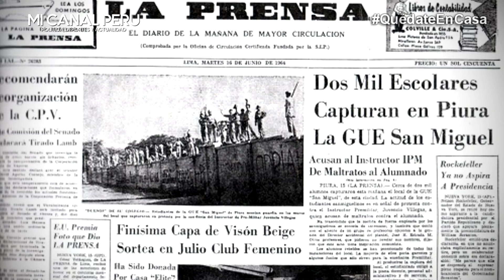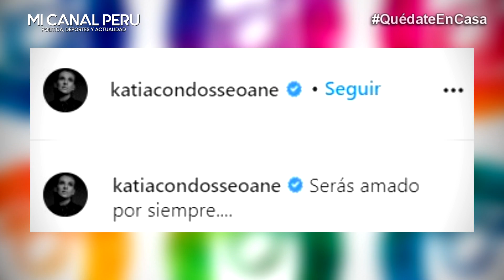FALLECE RECONOCIDO PERIODISTA ARTURO SALAZAR LARRAÍN, PADRE DE FEDERICO Y EXDIRECTOR DE 'LA PRENSA'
Daniel Urresti le Fallece reconocido periodista Arturo Salazar Larraín, exdirector de La Prensa y padre de Federico Salazar
El periodista tenía una amplia trayectoria defendiendo la libertad de prensa, como docente, político y escritor.